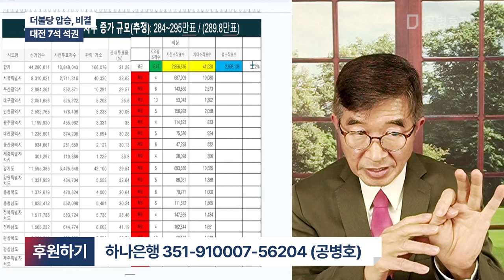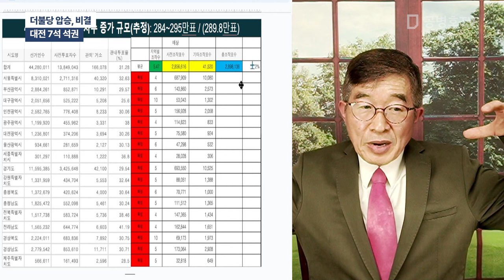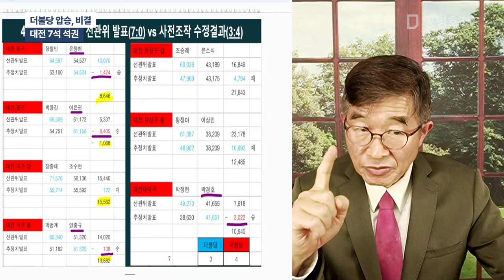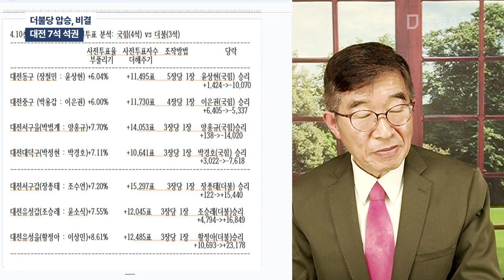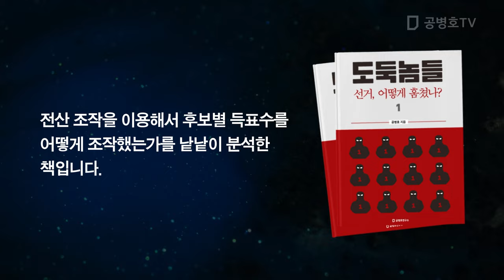더불당 압승, 비결 / 대전 7석 석권 [공병호TV]